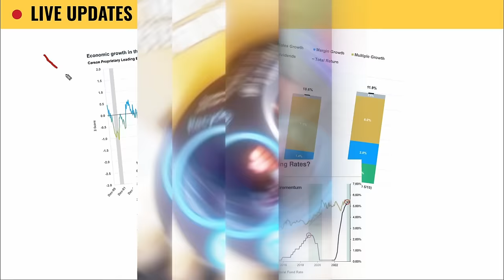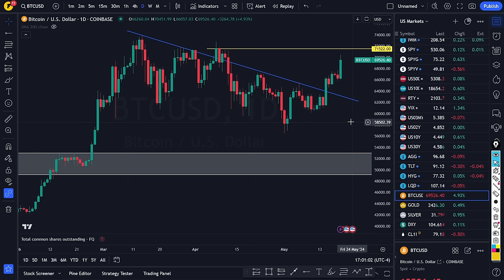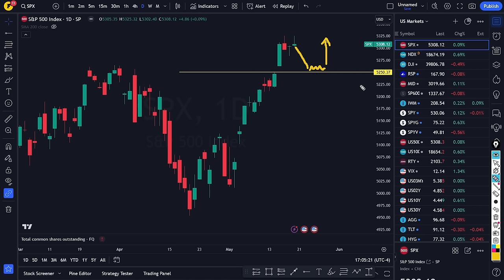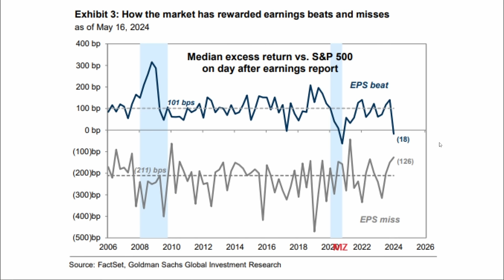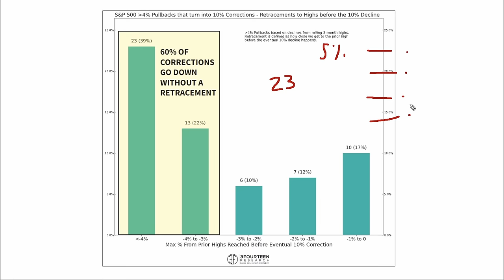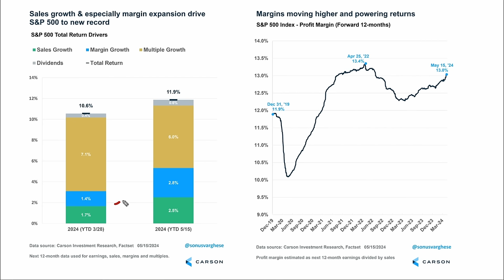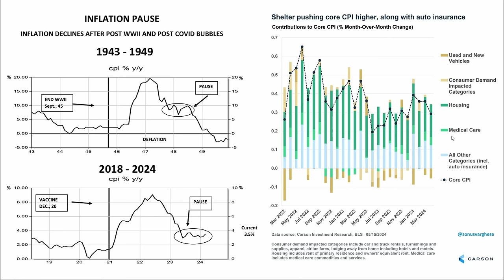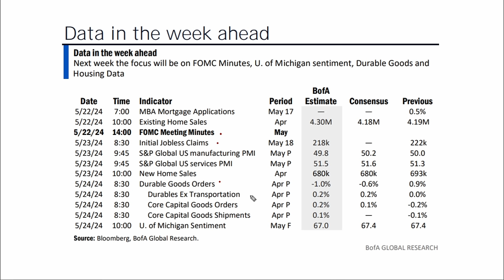Tech Stocks Soar, while everything else falters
Join us as we dive into the current market trends and explore the implications of a bifurcated market. We'll discuss:

The tech stock rally and its impact on the broader market

The health of the economy and its effects on precious metals

What's driving S&P 500 returns: multiple growth or earnings growth?

Can the current market dynamics continue, or is a correction looming?

Don't miss this in-depth analysis and insight into the market's current state. Let's roll the tape and get into it!"

Timestamps:
0:00 Subscribe for more daily vids
3:59 S&P 500